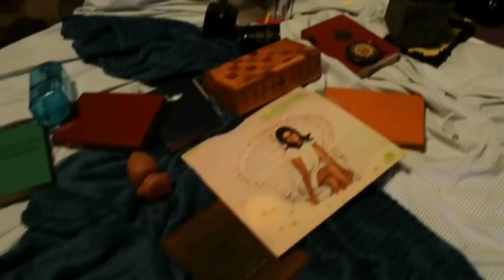Sun Airway - "Put the Days Away" Dead Oceans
- Sun Airway - "Put the Days Away" Like this video? Come see thousands more at the Net's biggest, uncensored, completely d.i.y. punk, hardcore, indie and alternative music video site, BlankTV.com!
Director: